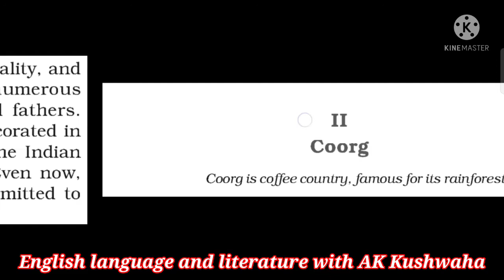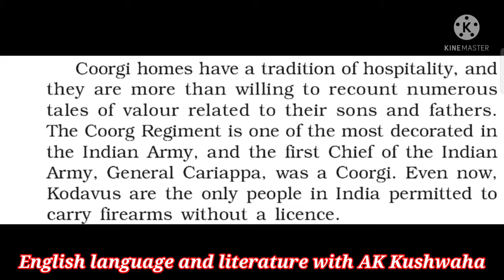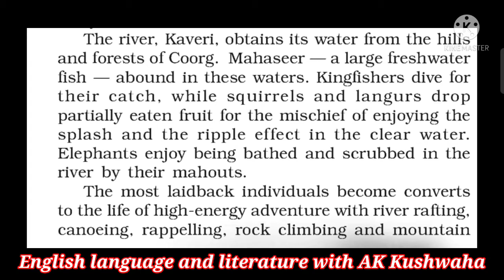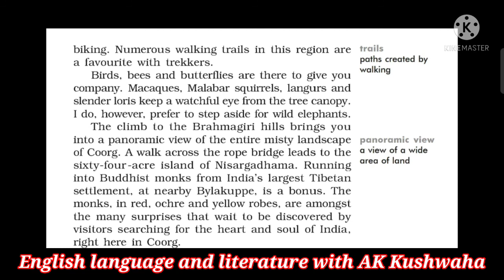Class:10th||Glimpses of India||Coorg||Explanation in Hindi||Part-2